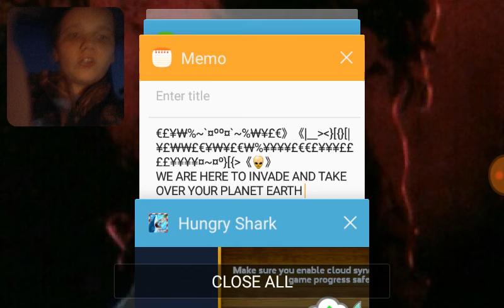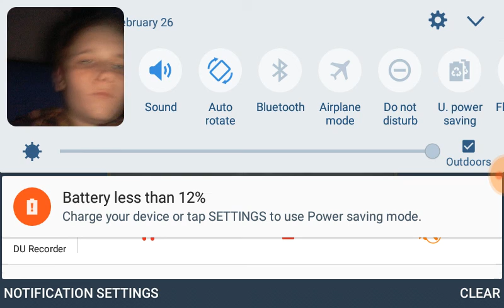Hungry shark evolution